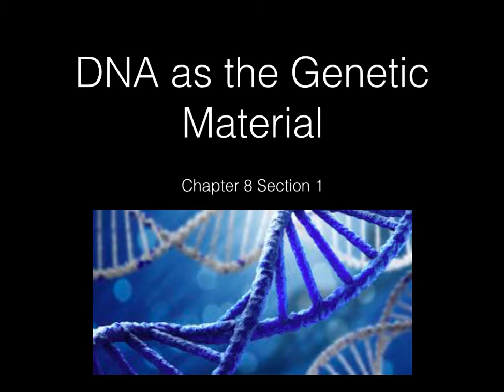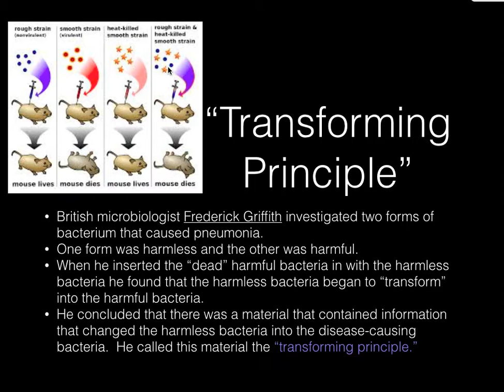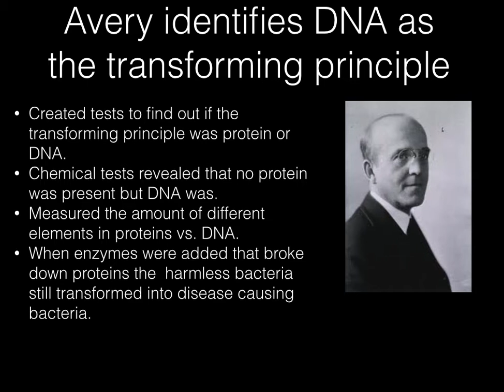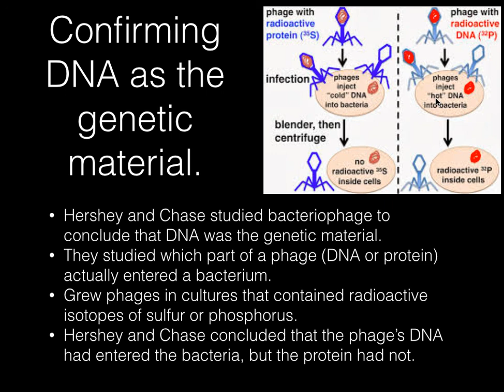History of DNA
This video introduces us to the discovery of DNA as the carrier of genetic information.